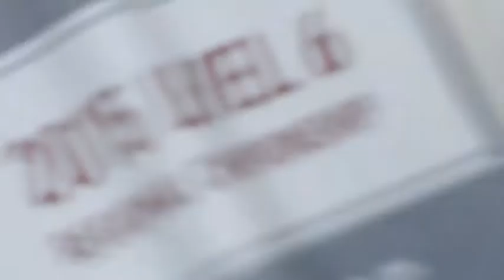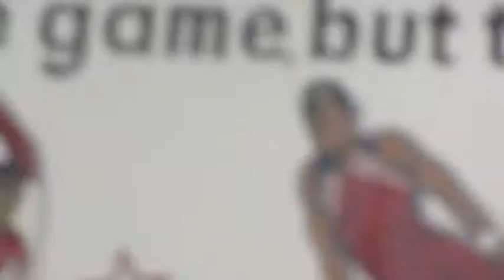GYMNASTICS MEET!!!- Vlogmas Day #1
Goggle Plus- Wicked 15